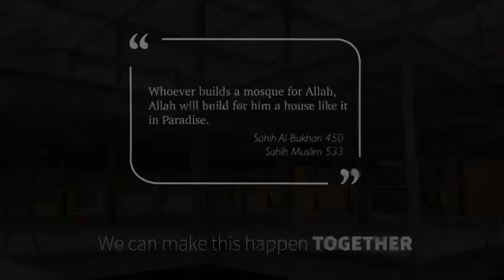Support Construction of Masjid Al Islam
Asslamu Aleikum Warahmatulliah
Please mark your calendar to take benefits from this remarkable beautiful day with two reasons one to be part of blessed group with an intention to support Allah’s house Masjid Al Islam and second to listen to the grand scholar Imam Tahir Anwar. Allah has bestowed him with his deen and great wisdom.

Alham Dulillah he has close to 4 million beneficiaries on social media and we are truly blessed to have him among us on 5th November.

Born in London, Imam Tahir moved to the San Francisco Bay Area in 1983 and made San Jose his home. Upon completing his religious studies in India, he has been serving as the Imam of one of the oldest masjids in the country, the Islamic Center of San Jose, since 2001. He is also the head of the Islamic Studies Department, and a teacher at Granada Islamic School in nearby Santa Clara, an institution in its 26th year.

After serving on the Human Rights Commission for the City of San Jose for over 5 years, Imam Tahir now serves on the Human Relations Commission for the County of Santa Clara. He also sits on Zaytuna College’s Management Committee as well as other panels and boards.

Request you all to be part of such blessed day and contribute as much as possible to complete the construction of Masjid Al Islam.

Jazak Allah
Regards